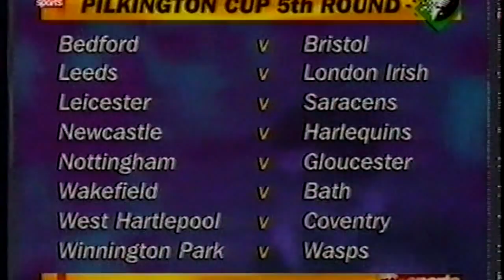WPRFC vs WASPS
looking through my old VHS collection i found this old nugget of WPRFC history playing wasps in the Pilkington Cup!